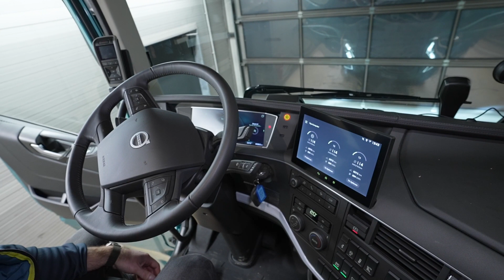Von München nach Berlin im schweren Elektro-Lkw | Die Technik erklärt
Wo steckt beim Volvo FH Electric der Antriebsmotor? Unter dem Fahrerhaus oder wird er mit Radnaben-Motoren betrieben? Wo sind die Batteriemodule platziert, wie viele sind möglich und wie viel Leistung können sie bringen? Und wie sieht es mit dem Laden aus? AC oder DC, und wie lange dauert der Ladevorgang? Diese und andere Fragen beantworten wir im Video.